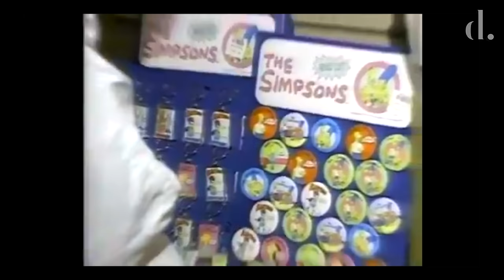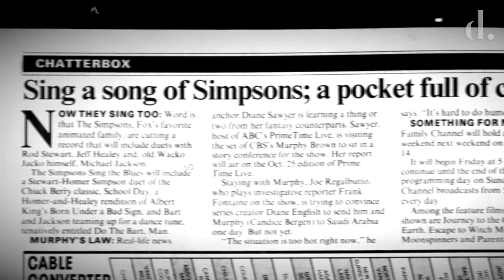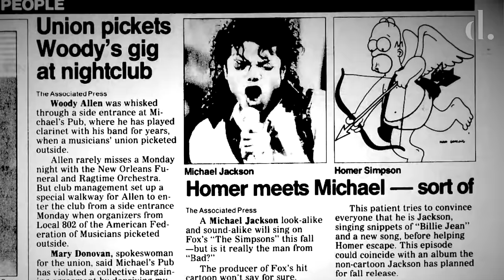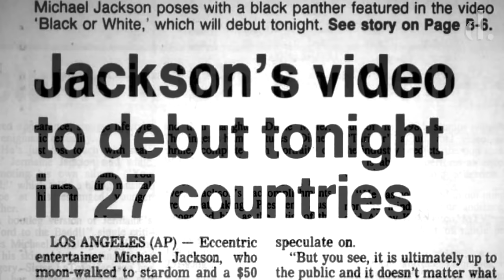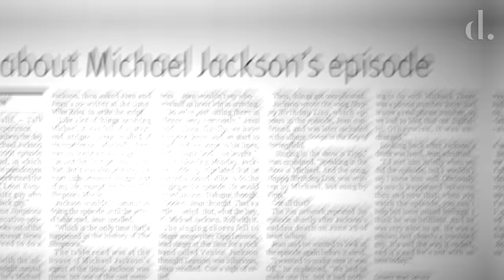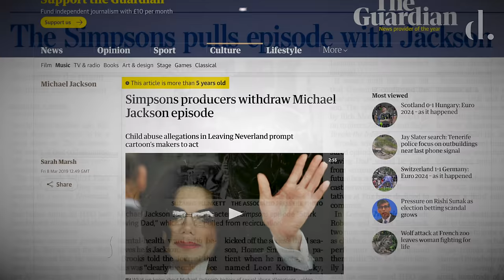Michael Jackson Meets The Simpsons | The FULL Story Behind His Episode! | the detail.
Michael Jackson was a fan of The Simpsons as soon as they launched onto tv screens back in 1989. So much so he rang up the cartoon creators and straight off the bat offered to write Bart a number one single and guest star in the show.

The single was 'Do The Bartman', released in 1990, in which Jackson co-wrote and did back up vocals for, and The Simpsons episode he appeared in was Season Three's debut 'Stark Raving Dad'.

Michael Jackson would be referenced several times throughout the series longstanding run, before allegations made against the King Of Pop motivated The Simpsons creators to remove their episode with Jackson and cut all ties with the superstar.

00:00 - Making 'Do The Bart Man'
03:37 - Guest Starring in The Simpsons
05:56 - 'Stark Raving Dad'
08:18 - Was It Michael or Not?
10:13 - Other MJ Appearances
11:25 - MJ Episode Gets Banned